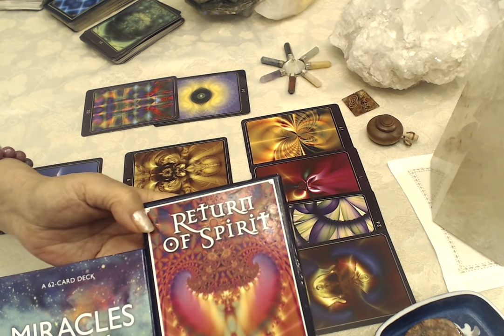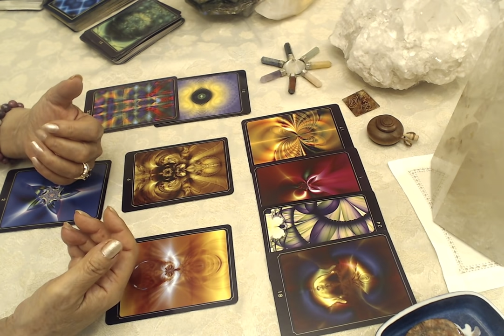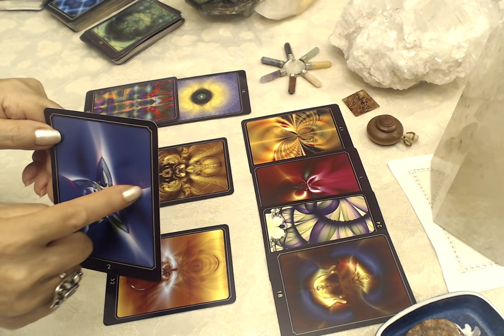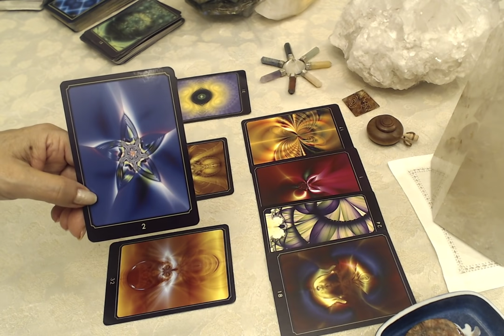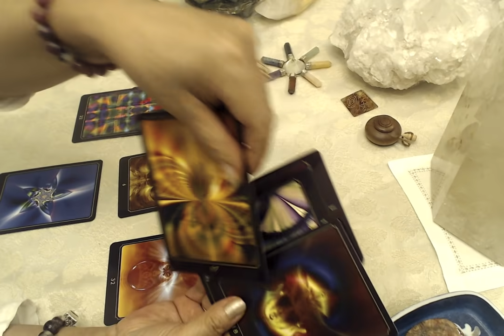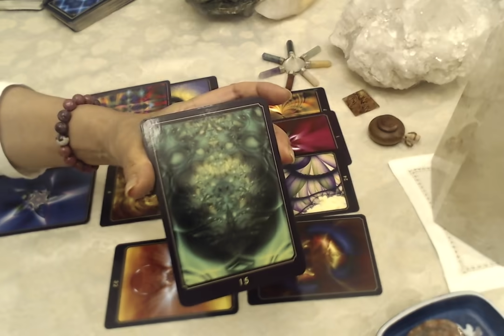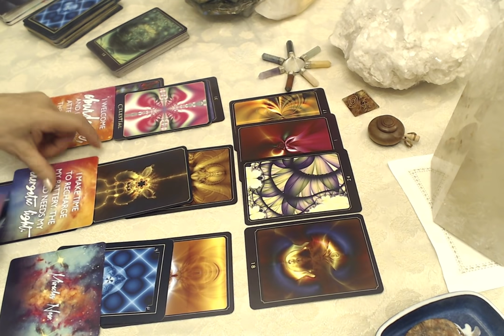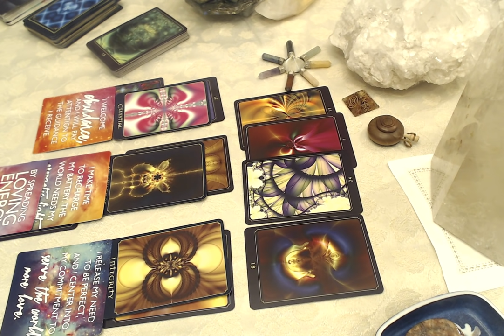星読み徒然草 オラクルカードリーディング 今週のメッセージ 2020年5月2日~5月8日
今週は5日に月のノードがふたご座いて座にシフトします。
これはとても大きなインパクトがあります。

金星もふたご座20度近くでゆっくりと逆行モードに近づいていきます。
今年は金星がふたご座に4か月も滞在します。
この意味はとても大切です。
ミラクルメンバーには、特別に新金星のサイクルについて
追加動画でちょっと解説しようと思います。
とっても大切ですからね。

いずれにしても、金星はおうし座とてんびん座のアーキタイプ。
自分のリソースをしっかりUpgradeするために、
ふたご座のテーマである学びがとても大切です。

そういうメッセージがカードでも降りてきています。

そして7日のさそり座の満月。
これはかなり激しい満月になりますよ。
クリスタルボウルでしっかり感情を癒しましょう！

お勧めはこの動画
ブルーツースのスピーカーで聴いてください。

リーディングの最後に3枚のカード(A:B:C)を引きますので、
ご自分でどのカード­がピンとくるかを選んでください。

《今週のカード》
Spiritual Level
32-Nectar of Life

Physical Level
2-Illuminate

Emotional Level
31-Awakening RV
22-The Grid

Mental Level
17-Empowerment RV
1-Angelic Being RV
24-Divine Feminine RV
18-Wisdom Guide

Outcome
6-Advancement
Back of the Deck: 15-Dragon Guide

アストロロジーは宇宙時計です。
今がどんなタイミングなのか
皆さんもご自分の魂の設計図を
是非読み解くスキルを身に着けませんか？

★5月21日から、Maurice先生のオンラインワークショップ第2弾として、
アスペクト解読技法を開講します。

詳細は先生の講義が終わった後半から、解説をしています。
詳しい情報は下記からご覧ください。

★星コミJAPAN.comミラクルメンバーの方は優待受講料での
受付は5月31日まで受け付けます。
　優待受講希望とメッセージを送ってください。

　アストロロジーの学び方というシリーズで
　いろいろな情報を提供していきますので
　まだお友達申請していない方は
　是非下記からお友達申請をしてくださいね。

　みんな登録してね！
　星読み初心者のための
　プチ情報のプレゼントがついてきます！

★ついに出ました！
　星読み徒然草　オリジナル　特製　2020年星気カレンダー
　のお申し込みはこちらからどうぞ！

★ミラクル会員の方は、特別価格　$17.17になります。
　会員サイトのお申し込みフォームからお申し込みください。

金環日食からコンシャスネスアストロロジー
中級コース①がスタートしました。

2020年にむけて、
大きくエネルギーシフトしていく地球で、
一人一人が自分の自我をしっかり作りながら、
宇宙の真理とアライメントをして共同創造をしていく時が来ています。

その時の鍵になるのが
海王星/うお座/12Hのエネルギーをしっかり理解して、
高い周波数で活用していくことです。
コンシャスネスアストロロジー中級コースのお申し込みはこちらから。

この一生に一度の大きく変容していけるエネルギーを
最大限活用していくために、
是非とも一人でも多くの皆様に学んでいただきたいと思っています。

★ミラクルメンバーの方は、
メンバーサイトからメンバー割引で受講できます。

★講座の詳細内容は下記からご覧いただけます。

2020& Beyond
特別エナジーナビはこちらからどうぞ！